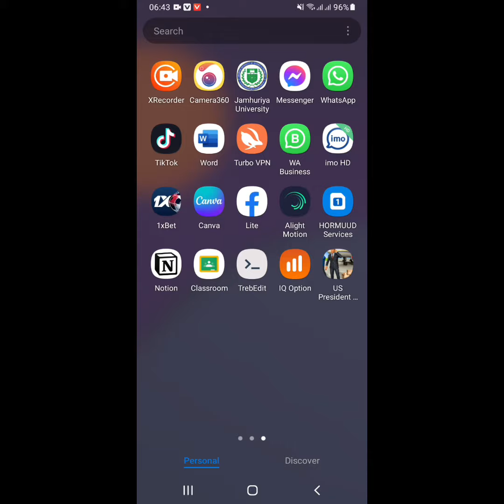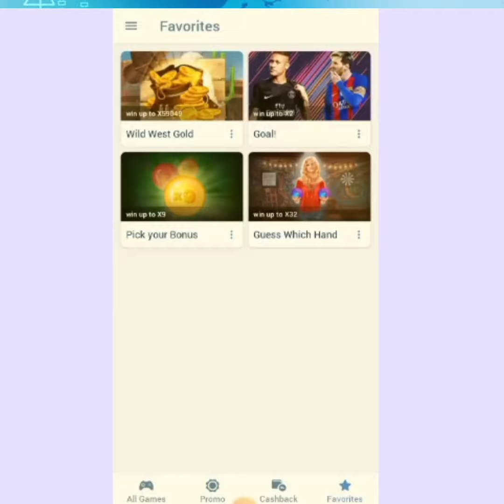Lest version Hacker in WILD WEST GOLD 11000$ To 50,000 $ Watch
Soo Dalbo Hada